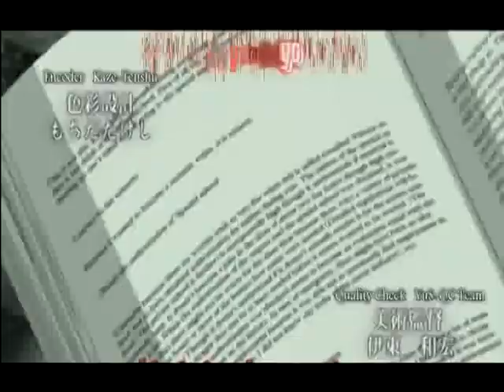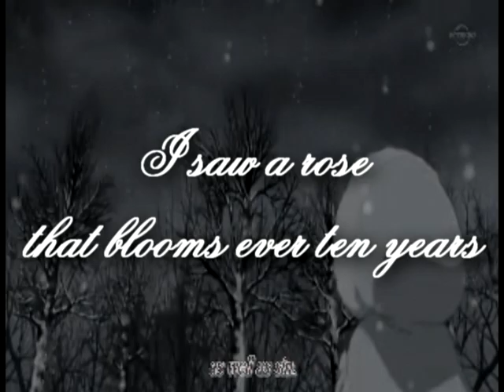Yuuki's Tears (Yuuki-X-Kaname)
woo! re-fining my editing skills is SO much fun...T_T not. I just finished this an hour ago. I think it's kinda rushed since I started at 2pm and edited from 0:50 to the end of the video, so I finished at 7:45pm. D= at the end I noticed I missed a "y" in "every", but I'm NOT rendering again. also, yes, I know that there are subtitles on some parts, so shoot me (I apologize, but I'm not re-rendering). anyhoo. I hope you like the amv, I've worked on it off n on for I think a month now. Arigatoo =3